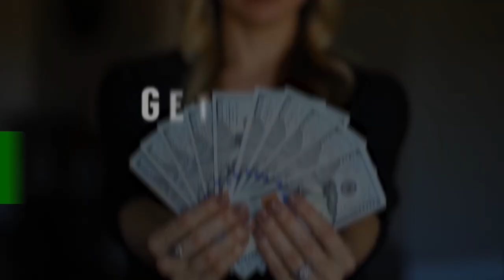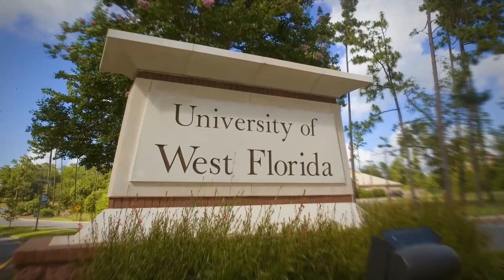Найти девушку своего уровня 7 советов как встретить восхитительную девушку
Как познакомиться с девушкой? Как найти ту, которая нравится?

Ребята, сегодня в видео Антонио даст 7 советов, как встретить восхитительную девушку.

7 советов, как найти девушку своего уровня:

0:39 - Уверенность.
1:27 - Играть в свою сторону.
2:20 - Выделяться.
2:51 - Производить впечатление.
4:14 - Научиться собирать отказы.
4:38 - Следить за собой.
5:39 - Иметь стандарты.